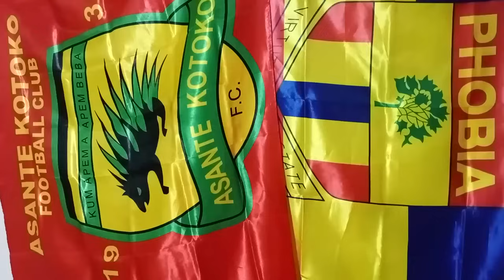MISTERY OLD MAN DIRECT OGUM TO DO THIS AT AJ RIVER..EMMANUEL DASOBARI ADDED..KOTOKO WILL THE LEAGUE